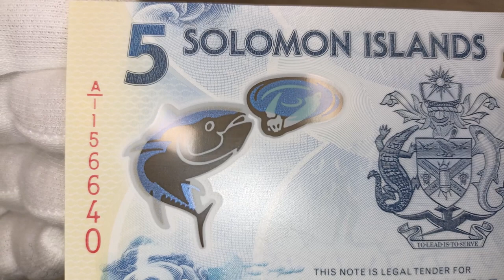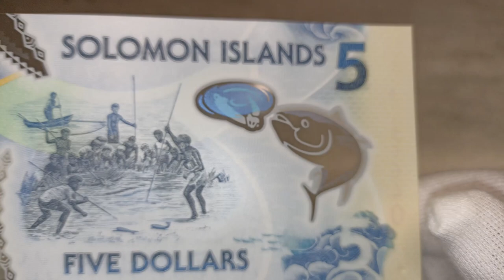SOLOMON - ISLANDS - 5 - DOLLARS - 2019 - POLYMER - YELLOWFIN - TUNA - FISH - BANKNOTES - NOTE MONEY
Shown are protective features intended for dealer inspection. The video does not contain information about all control elements that are intended for verification of authenticity by the bank (for example, hidden graphic symbols, microtexts, valid numbers in serial series, exact material composition - paper/polymer and many other parameters). The video does not promote any religious or political beliefs, it is intended for students, researchers, historians and collectors. Source: Wikipedia, Sound Library Youtube, CapCut, Autor: User:SKopp – Drawn by User:SKopp, Volné dílo, , Autor: Prez001 – Vlastní dílo, CC BY-SA 3.0, , Autor: TUBS – This vector image includes elements that have been taken or adapted from this file: Kiribati on the globe (Polynesia centered).svg (od TUBS)., CC BY-SA 3.0,